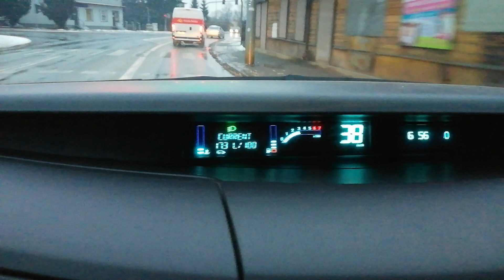Chwilowe spalanie espace 4 2.0 16v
Chwilowe spalanie działa dopiero po przekroczeniu 30km/h
U mnie nie działało wgl.
Musiałem włączyć clipem w zegarach obecność tempomatu chociaż fizycznie  go nie posiada auto od nowości.